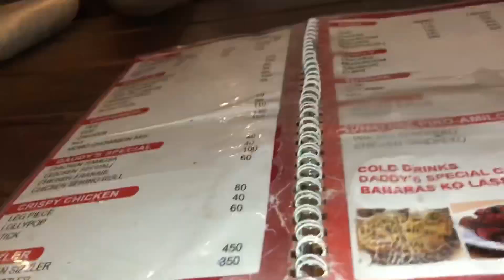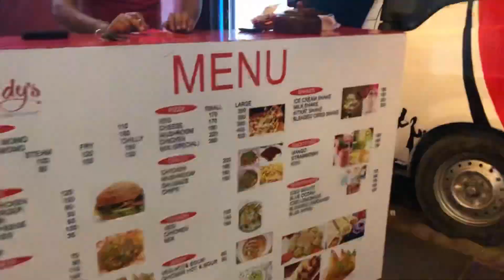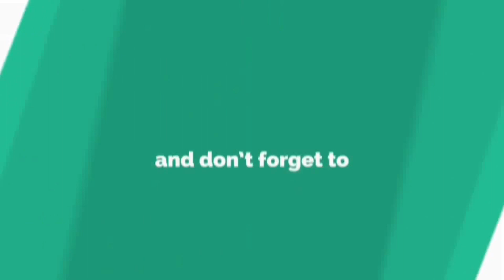MUSTANG APPLE / DADDY TRUCK DINNER WITH HUBBY AND DAUGHTER AJ 🇵🇭filipina in Nepal 🇳🇵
The Mustang region is located in the north-west of Nepal with the isolated restricted northern Upper Mustang area sharing a border with Tibet. To the south is the border town of Kagbeni in Lower Mustang where Annapurna Circuit trekkers pass though. Ate Anna Vlog Ne-Phil